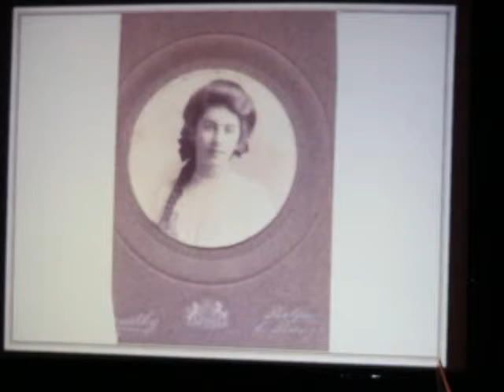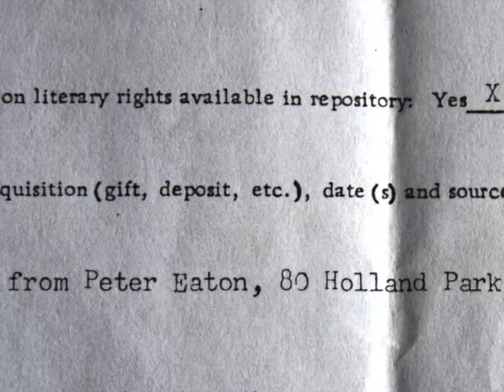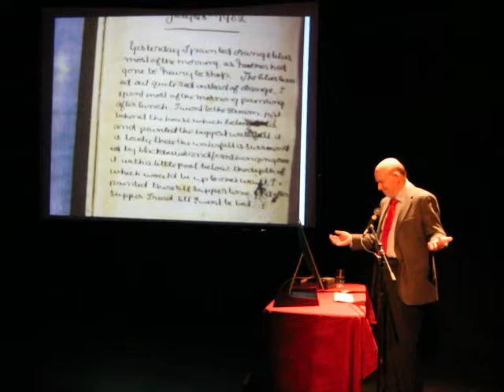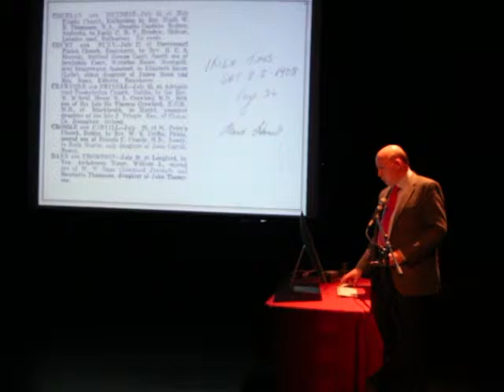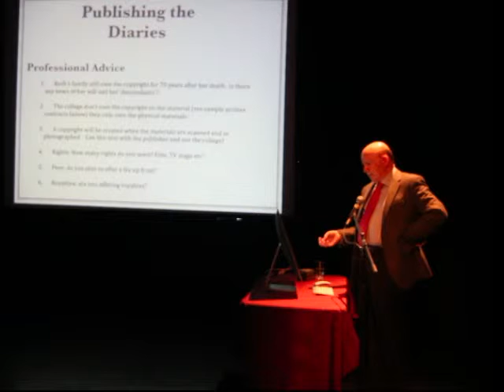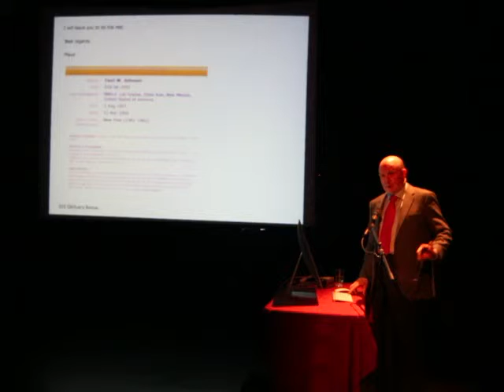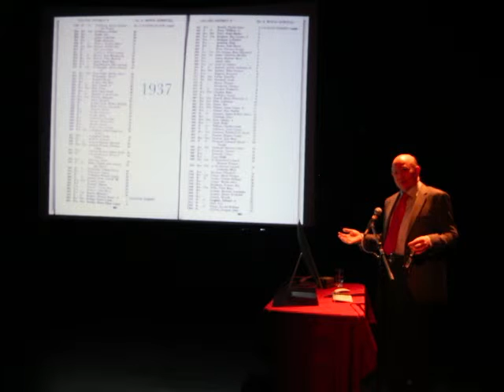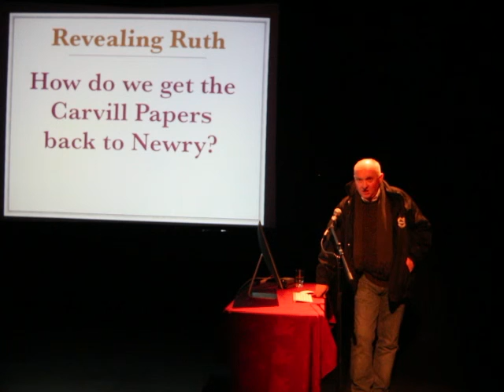Revealing Ruth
Lecture by Michael McKeown on Ruth Martin Carvill 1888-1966 who lived in Newry, Carlingford and London